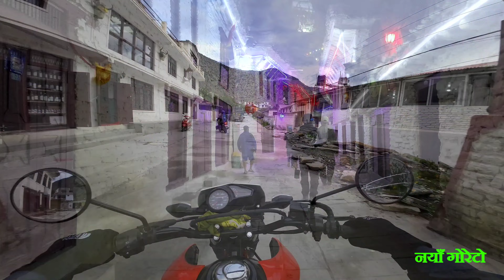मुस्ताङमा भेटियो डरलाग्दो भिरगुम्बा | मार्फाबाट भिरगुम्बा हुँदै मुक्तिनाथ जाने बाटो